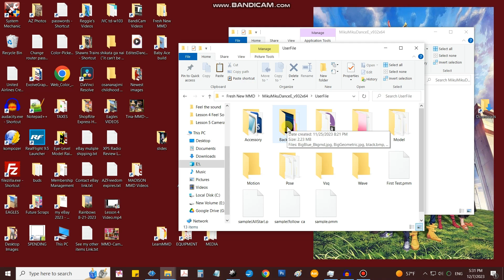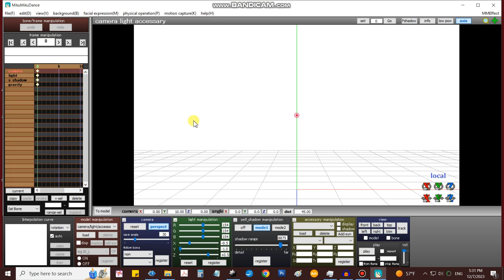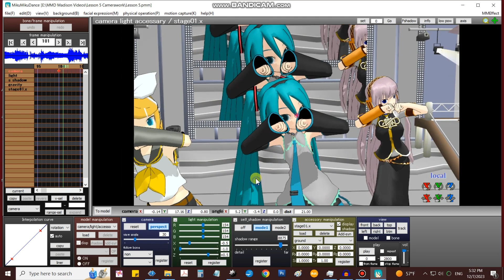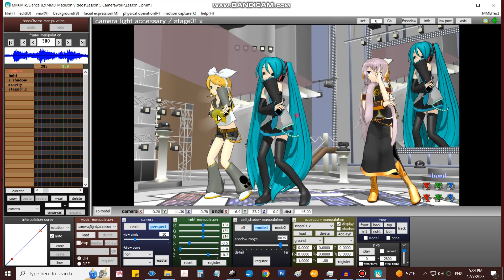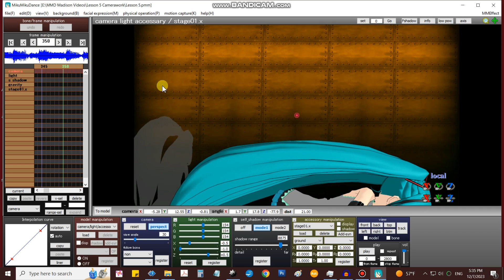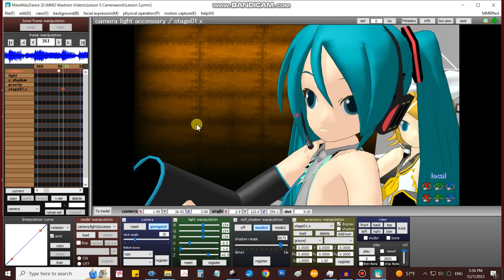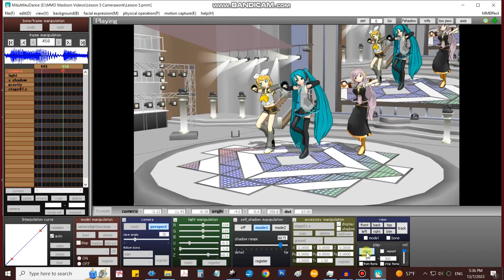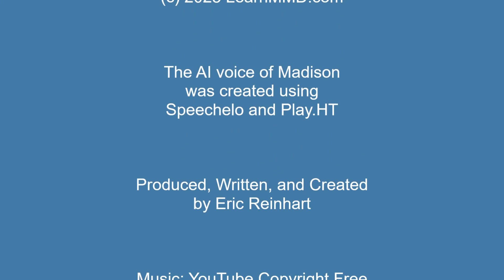MMD Scene Cuts using Camera, Background Pictures - Lesson 5 - Learn MikuMikuDance in Small Steps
Learn MikuMikuDance in Small Steps, short video lessons to walk you through the running of the MMD software.

This is Lesson 5 where we build upon Lesson 4's "Feel the Sound" animation with camerawork, camera tricks, and a background image. In the NEXT lesson we will be adding MikuMikuEffects, MME, and the LearnMMD-Trackldancer Stage. See you then!

This video was produced using MMD 9.32x64 on a Windows 10 computer.

The AI voice of Madison was created using the online softwares  Speechelo and Play.HT

Instrumental Background Music For Videos
Seaside - Vlad Gluschenko

Have fun with MikuMikuDance!